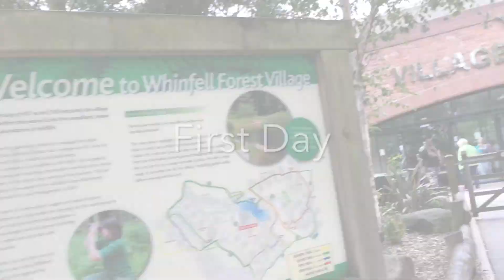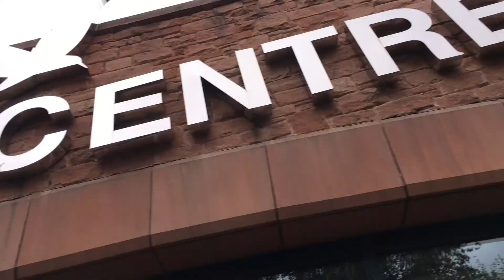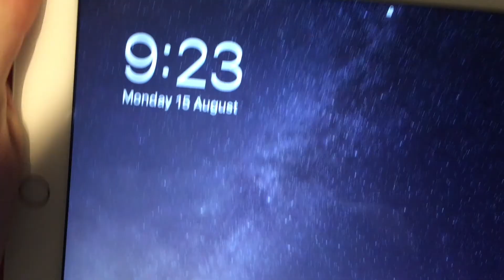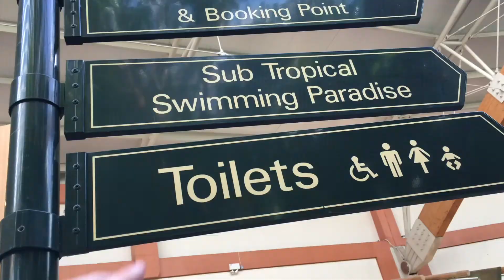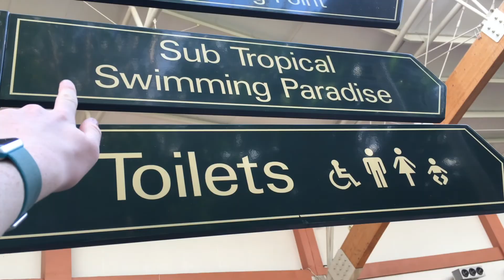Where am I ???????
Hey Guys In this vlog we head down to England for a 4 day trip to Centre Parcs